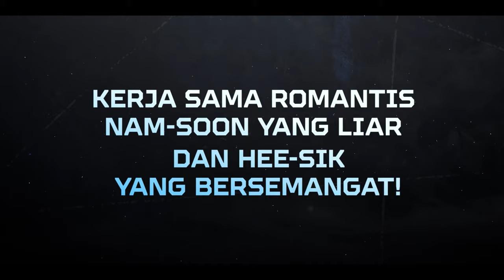Strong Girl Nam-soon | Klip Resmi | Netflix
Terlahir dengan kekuatan super, seorang gadis muda kembali ke Korea untuk mencari keluarga kandungnya — tapi malah terlibat dalam kasus narkoba yang mungkin akan menguji kekuatannya.

Strong Girl Nam-soon | SEKARANG STREAMING, hanya di Netflix

Seorang wanita muda berkekuatan super yang pulang ke Korea untuk menemukan keluarga kandungnya malah terjerat dalam kasus narkoba yang dapat menguji kekuatannya.